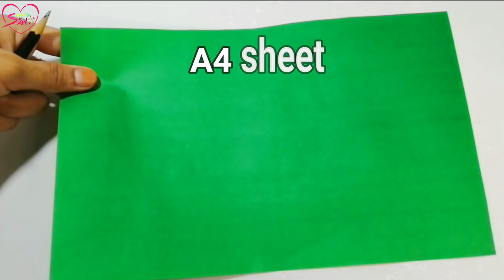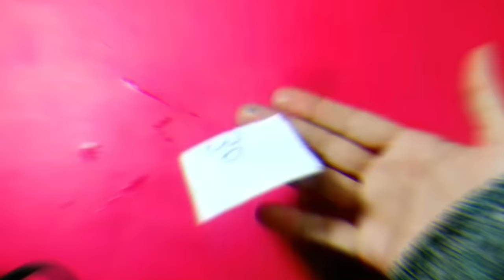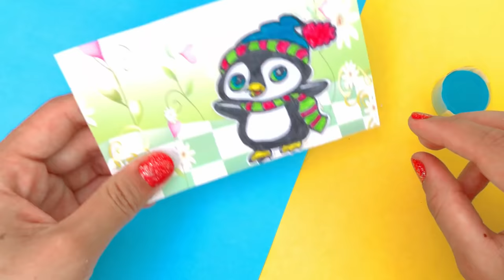Homemade all types of adhesive in lockdown||How to make glue||homemade Double Sided tape|Sajal's Art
𝗛𝗲𝘆 𝗕𝗲𝗮𝘂𝘁𝗶𝗳𝘂𝗹 𝗘𝘆𝗲𝘀!
If you have any suggestion or feedback regarding the video,let it share bellow in the comment section, your response is valuable to me & always appreciated.

⚠️𝗪𝗮𝗿𝗻𝗶𝗻𝗴:
I love you my YouTube family😘